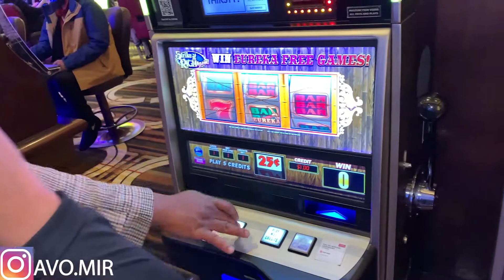BALTIMORE VLOG PLUS THE BEST PARTY IN THE CITY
WHAT ARE SOME VIDEOS YALL WANT ME TO DO NEXT?
INSTAGRAM AND ILL GIVE A SHOUTOUT ON MY NEXT VIDEO AND MY INSTAGRAM.

LET ME KNO WHAT YOU WANT TO SEE NEXT ON MY CHANNEL.

LEAVE A COMMENT ON WHAT YALL WANT TO SEE NEXT

I HOPE YALL LIKED THIS VIDEO. LETS GET THIS VIDEO TO 12 LIKES AND ILL DROP ANOTHER PRANK ON MY Deasia.

FOLLOW MY INSTGRAM @AVO.MIR FOLLOW ME TO LET ME KNOW WHAT YALL WANT TO SEE ON MY CHANNEL

IM FROM BALTIMORE TRYING TO JUST BE GREAT. HELP SUPPORT ME.